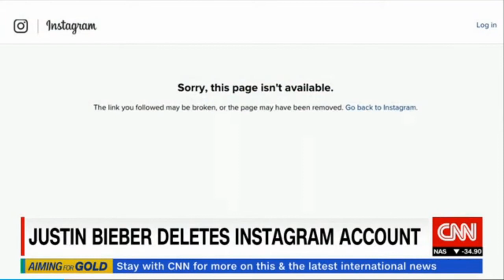Bruce Turkel on CNN International: Justin Bieber off Instagram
Bruce Turkel on CNN International with Richard Quest: Justin Bieber off Instagram